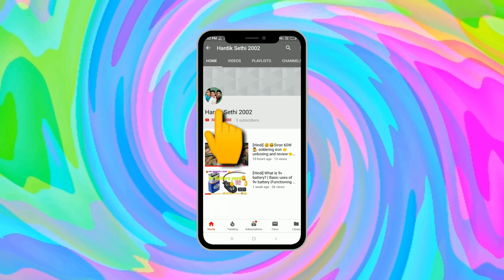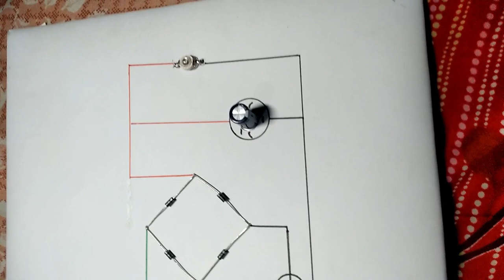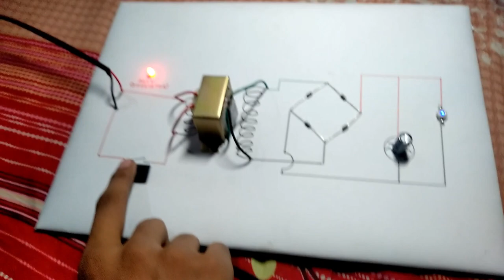STEP - DOWN TRANSFORMER MODEL || CLASS 12th || HINDI VIDEO || Circuit Diagram link in description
Circuit Diagram:-

Transformer (6v)  : -
Resistance (1K ohm) (Pack of 100 pieces) :-
Switch  : -
Capacior (Pack of 10) :-
Diode (In4007) : -
Hello Friends 🙏
Today, in this video I am going to show you how you can easily make your own 220 volt AC to 6 volt dc converter using a 6-0-6 transformer.
This is basically a class 12th project
in this video you can learn how to make this model very easily because I have given every small detail about this project in this video.